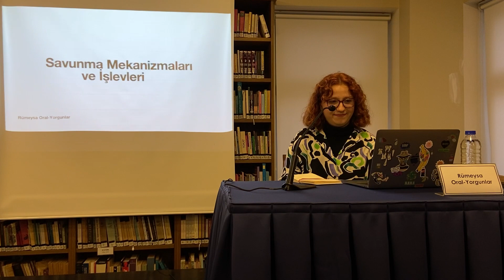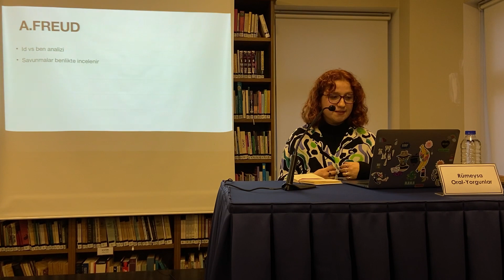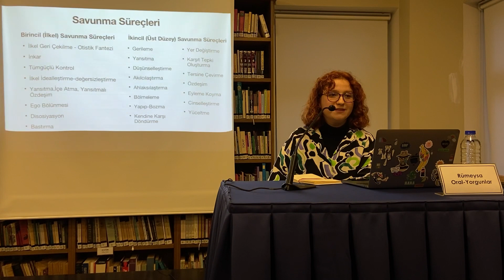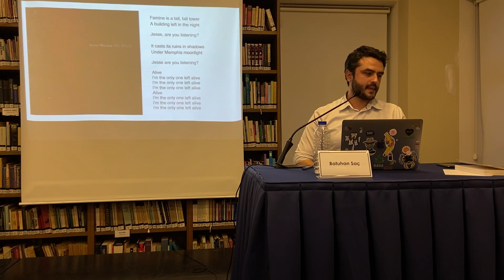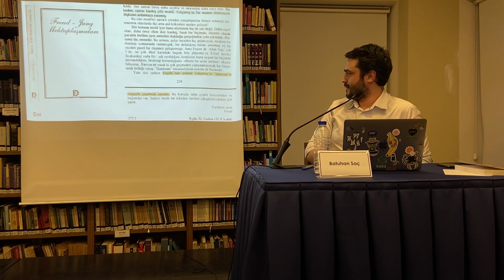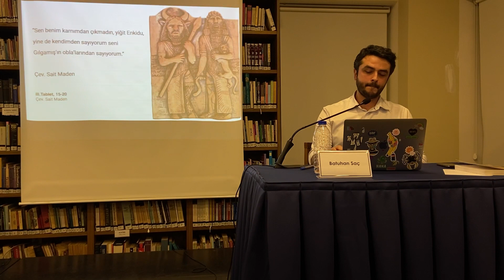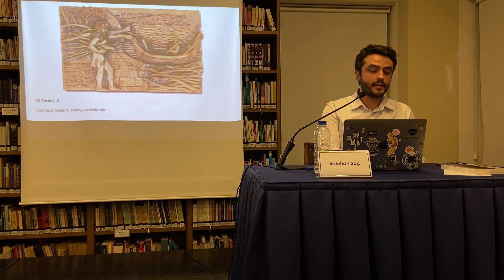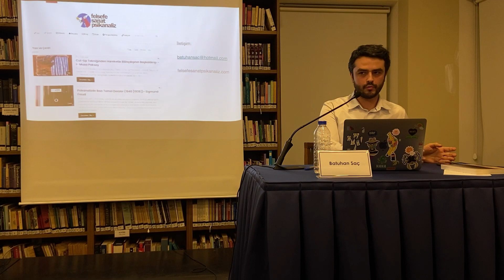Rümeysa Oral-Yorgunlar ile “Savunma Mekanizmaları”| Batuhan Saç ile “Köle İkiz ve Efendi İkiz”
Konuşmacılar: Rümeysa Oral-Yorgunlar, Batuhan Saç

Rümeysa Oral-Yorgunlar: “Savunmaya ya da savunmalara artık ihtiyaç duyulmadığı halde kullanılmaya devam edilmesi ya da bu işlevlerin hiç kullanılmaması, kullanılamaması veya sürekli kullanılır olması aslında sıkıntı yaratmaktadır. Bir şekilde tehdit varsa, o basitçe, savunulur. Savunmalar ‘normal’, ‘sağlıklı’ insan ruhsallığının önemli bir parçası ve büyük bir yardımcısıdır.” 🤺

Batuhan Saç: “Gılgamış için ‘ölümsüzlük bilgisi’ savaşılarak kazanılıyor ve savaşmak da zaten Enkidu’yla yapılan bir şey. Gılgamış ve Enkidu birlikte savaşıyorlar, birlikte bir ordu oluyorlar. Kendisinin de bir ikizi olan Özdemir Asaf, Kırılmadık Bir Şey Kalmadı kitabında ‘Dünyanın en kalabalık ordusu iki kişidir,’ der. Gılgamış’ın ölümsüz yaşamı aradığını, ölmek istemeyen insan olduğunu söylemek tek başına doğanların bir geleneği, aslında. Görüyoruz ki Gılgamış ‘ben’i ilzam ediyor, kendisini Enkidu’yla ilişkisinde yeniden tanımlıyor.” 👬🏻